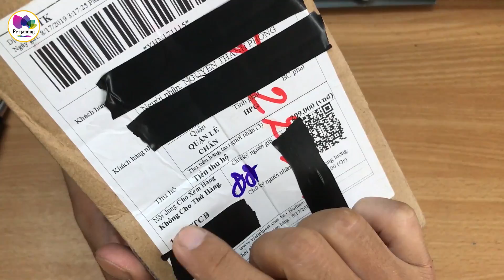Bật Lửa Vân tay ăn ngay cú lừa mất toi 299k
Bật lửa vân tay mình thấy quảng cáo về em này khá hay, mà mình thắc mắc là không biết bật lửa mà dùng vân tay thì để làm gì, nên đã đặt ngay một em về để thử và review xem là bật lửa mà dùng vân tay thì có tác dụng như nào sử dụng ra làm sao. Nhưng khi nhận được em nó thì mới thấy nó không như cái tên rất hay mà bên bán hàng , đã đặt cho em nó và cái giá 299k cho một em như này thì quá là chát

Mình sẽ tư vấn thêm và hỗ trợ kỹ thuật  free cho các bạn để các bạn sẽ có những dàn pc online, pc game ngon bổ rẻ..mình là thợ kỹ thuật nên các bạn cứ yên tâm mình sẽ hết mình với những gì mình biết